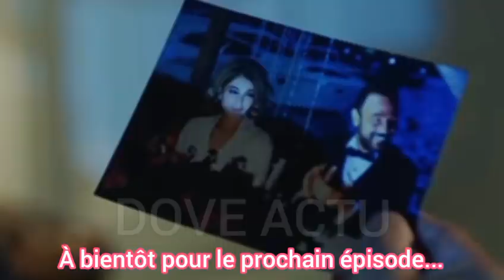AMOUR ÉTERNEL EP 233 | KEMAL ET NIHAN SONT ENFIN HEUREUX ENSEMBLE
Emir prépare sa vengeance